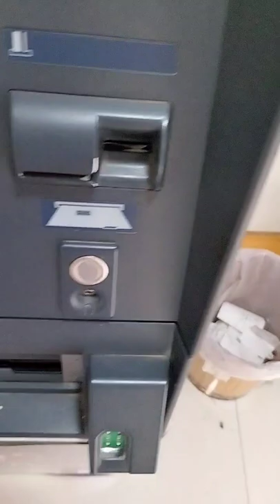Original Sound ATM 🏧 Machine |During Transection |Rai Azhar vlogs